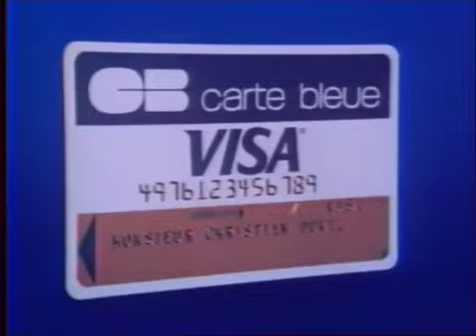Pub carte bleue VISA (1980) Part 2